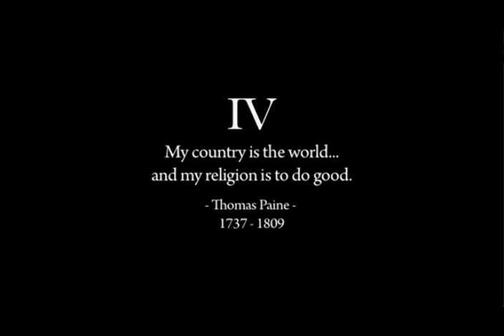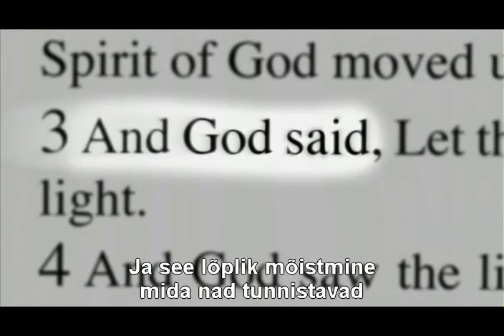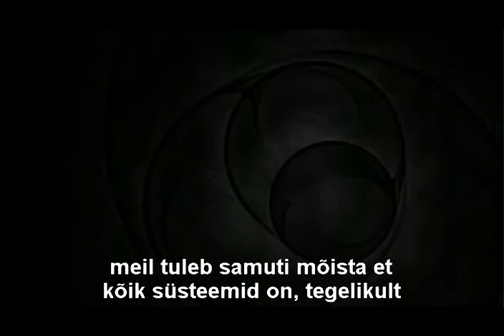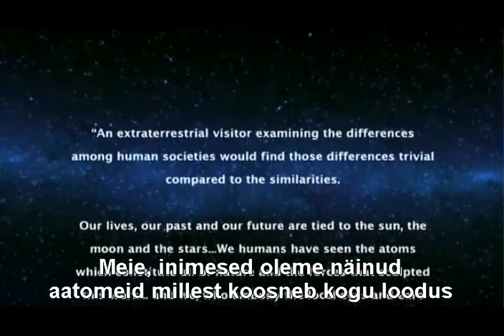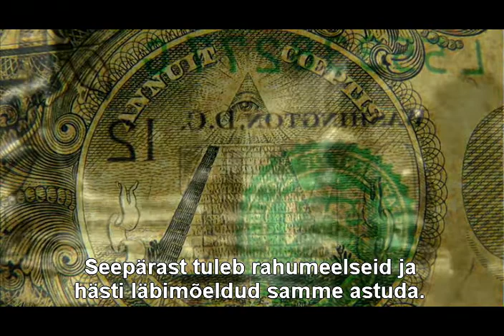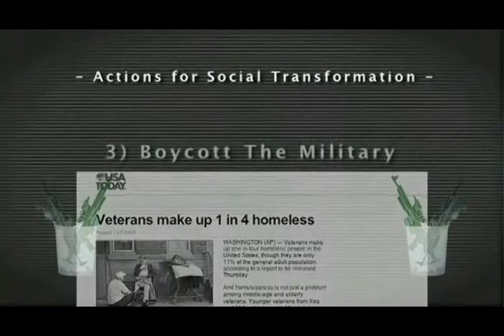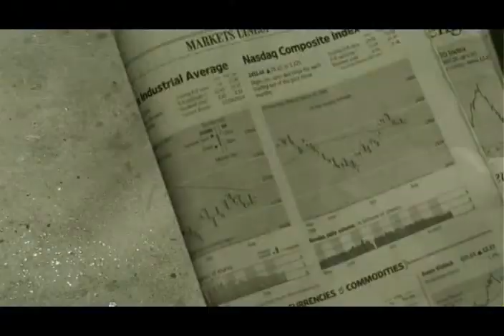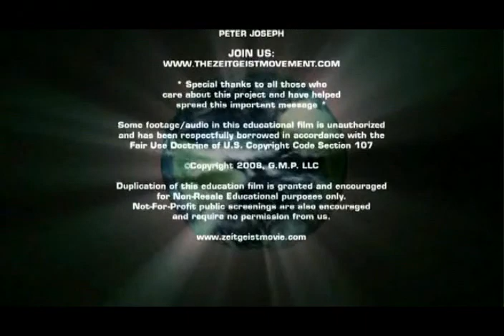Zeitgeist Addendum - 4. osa - eestikeelsed subtiitrid